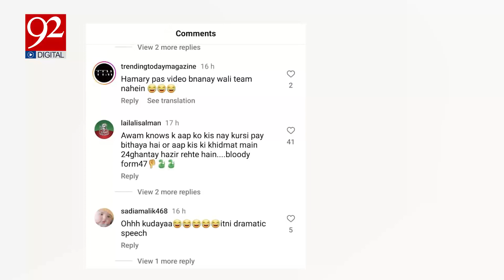Maryam Nawaz Responded to Critics | Ayesha Mumtaz | 92NewsHD